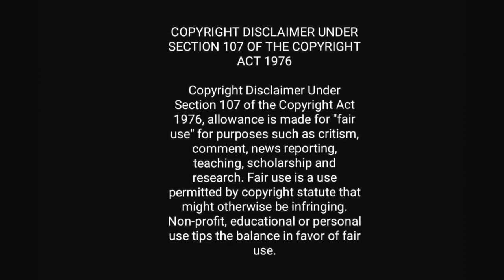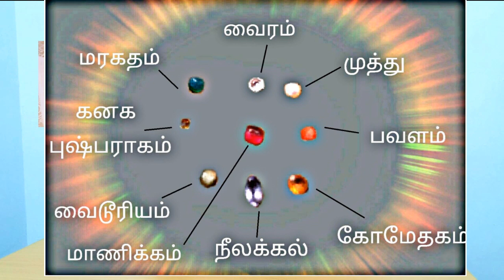இதை அணிந்தால், இனி சிம்ம ராசிக்காரர்களுக்கு அதிர்ஷ்ட வாய்ப்பு தான் !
A gemstone (also called a gem, fine gem, jewel, precious stone, or semi-precious stone) is a piece of mineral crystal which is in cut and polished form, it is used to make jewelry or other adornments.[1][2] However, certain rocks (such as lapis lazuli and opal) and occasionally organic materials that are not minerals (such as amber, jet, and pearl) are also used for jewelry and are therefore often considered to be gemstones as well. Most gemstones are hard, but some soft minerals are used in jewelry because of their luster or other physical properties that have aesthetic value. Rarity is another characteristic that lends value to a gemstone.
Apart from jewelry, from earliest antiquity engraved gems and hardstone carvings, such as cups, were major luxury art forms. A gem maker is called a lapidary or gemcutter; a diamond cutter is called a diamantaire.